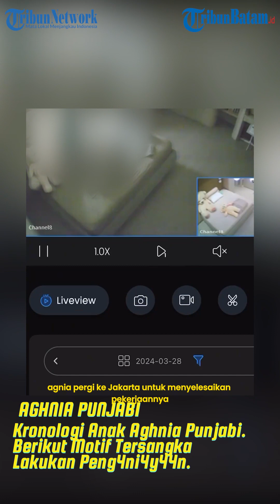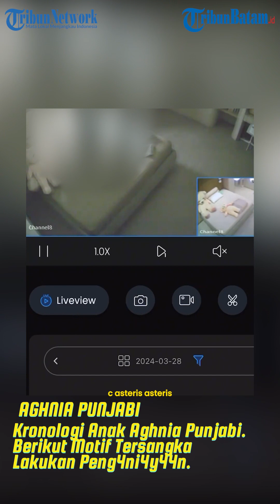Kronologi Anak Aghnia Punjabi, Berikut Motif Tersangka Lakukan Peng4ni4ya4n.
Kronologi Anak Aghnia Punjabi Dianiaya Pengasuh, Berikut Motif Tersangka Lakukan Penganiayaan.

Emy Aghnia Punjabi mengungkap kronologi penganiayaan yang dialami oleh putrinya, inisial JAP.

Seperti diketahui, putri Emy Aghnia Punjabi menjadi korban kekerasan oleh pengasuh atau babysitternya, dengan inisial IPS.

Akibat penganiayaan tersebut, anak Aghnia mengalami luka lebam di bagian mata dan luka di telinganya.

Melalui akun resmi Instagram-nya @emyaghnia, ibu dua anak ini mengungkap bagaimana kronologi kejadian penganiayaan yang dialami oleh putrinya tesebut.

Bermula ketika 27 Maret 2024 siang, Aghnia pergi ke Jakarta untuk menyelesaikan pekerjaannya selama 2 hari.

Dirinya tidak membawa serta kedua anaknya, karena masih sekolah.

"Kronologi
Tanggal 27:
Saya pergi ke Jakarta siang hari untuk bazar selama 2 hari, saya tidak membawa anak di karenakan C*** dan S sudah sekolah. C*** sekolah di hari Senin sampai dengan Jumat. Saya titipkan sus dengan adik ipar saya. Di rumah ada: driver, mba 2 orang, suster 2 orang, termasuk tersangka dan adik ipar."

"Tanggal 28:
Jam 4 subuh peng4niaya4n terjadi, posisi semua di basement tidak mendengar sama sekali dan kamar terkunci rapat. Proses peng4niaya4n dilakukan 1 jam tanpa henti.

Dan pelaku tidak memperbolehkan C*** keluar kamar karena takut terlihat orang rumah atas tindakannya. Ia memberitahu semua orang rumah bahwa C*** demam, makan pun dibawa ke kamar.

Motif pelaku menyiks4 C*** karena ia tidak mau diobati bekas cakarannya. Belum tahu apakah cakaran itu karena dia (tersangka) atau tidak." ungkap Aghnia.

Setelah Aghnia kembali dari Jakarta, dirinya pun mendapatkan kabar bahwa anaknya jatuh dari kamar mandi dan mengalami memar.

Namun, menurut ia dan suami kondisi memar anaknya sangatlah tidak wajar.

Mereka kemudian mengecek CCTV dan ternyata terbukti anaknya tidak jatuh dari kamar mandi, melainkan menjadi korban kekerasan oleh pengasuhnya sendiri.